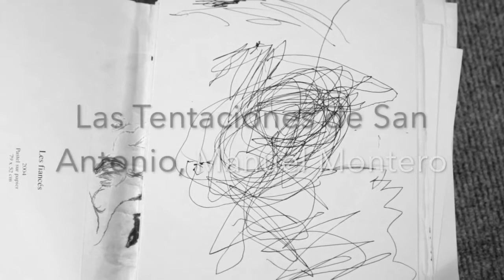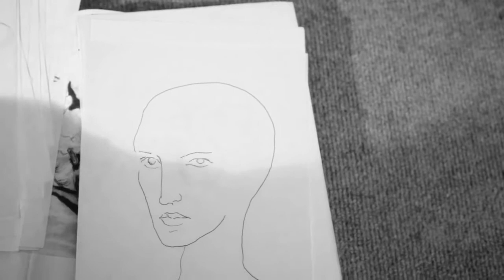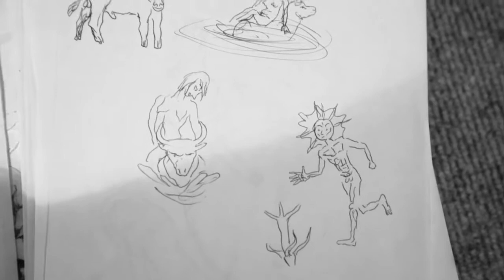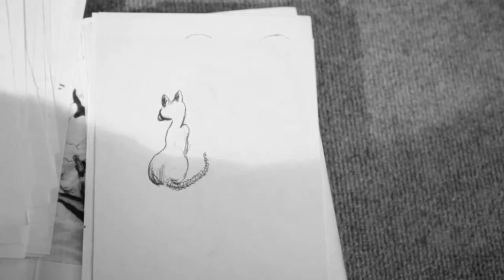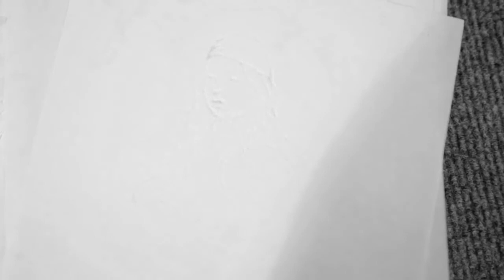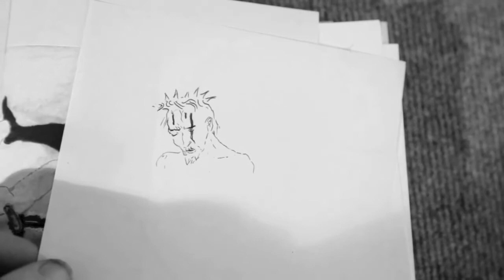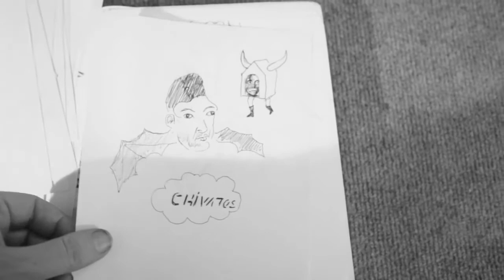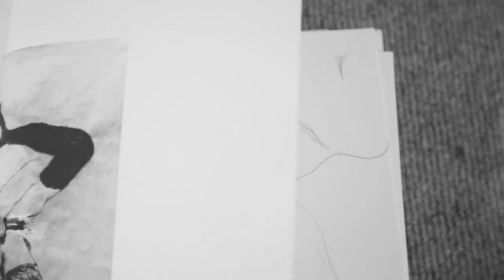las tentaciones de san antonio, cuento completo de mistica y fantasia 720p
lo dicho
Inicialmente reproducia yo, autor del texto, voz, fondo sonoro y dibujos, aqui en este espacio para presentacion del medio-metraje, el principio mismo del texto en castellano, por prisa, pero también para significar y ponderar el texto propio de origen, el cuento escrito para mi hijo Baltasar. Ciertamente, siendo Baltasar ya grande, personaje prudente, diplomatico, hasta la fecha, y mi trabajo visual la reflexion cotidiana del asceta del amour courtois, ahora era ya posible contrastar el repertorio de la década de los noventa en el taller de Granada, en convivencia con su madre artista y poeta, Lia Guerrero, retratada en las secuencias y a veces inventada. Tres otros cuentos han sido puestos en voz por Marta Valdivieso, "La boda real", el primero que envié a mi hijo por carta a Barcelona desde Paris, y "Los cunyados incultos", asi como "El escarabajo de Egipto". En ellos ensayo secuencias de danza tornadas en ralenti, es menos personal en tanto pintor, ya que no muestro dibujos, aunque el proyecto inicial con Marta era dibujar las ilustraciones nosotros a dos, con la explanada de la Luna en modo gitano, con una visual a lo Antonioni en "El escarabajo de Egipto", es decir, tratandose de dibujos algo en cierto modo Guido Crepax... la idea queda ahi, yo de momento por no utilizar dibujos sin conexion vital con cada relato preferi hacer danza contemporanea como yo la puedo entender dar sentido. Pero en este cuento las imagenes si entran totalmente en el imaginario narrativo, ahora bien, ya en vida de adulto, pero... no son estos cuentos el intento de dar una esperanza de vivir mas adelante ? no son tradicionalmente los repertorios simbolicos con varias lecturas, los personajes y hechos sobrenaturales de los cuentos los elementos por los que en la infancia podemos integrar las cosas que los adultos no nos saben decir y comprenderlas con adelanto, incluso mejor y mas sopesadamente que ellos mismos ? El repertorio de simbolos recuerda un poco la iniciacion egipcia previa al cristianismo en la que el faraon era sepultado en un simulacro de entierro y se le presentaban tableaux vivants o visiones. Baltrusaitis trata en "La Edad Media fantastica" las representaciones pictoricas y escultoricas de la leyenda de San Antonio, sin especial enfasis en los vinculos del cenobitismo del santo asceta con las escuelas gnosticas in situ en la Tebaida, como pueden conocerse actualmente por el repertorio hallado en Nag Hammadi a principios del siglo XX, y que fue traducido progresivamente cada decada ( Philip K.Dick, autor de cyber-punk en los 70 y 80, se inspira con mucho acierto en traducciones de estos evangelios gnosticos) El interés mayor para este cuento de cotejar los capitulos que consagra Baltrusaitis a San Antonio, abad, residio para mi en sisponer de la lista ordenada y clara del repertorio de visiones, ya que antes de leerlo a él yo lo que habia leido de bastante joven era la novela de Gustave Flaubert, que me habia gustado entonces pero que ahora me parece kitsch y propia del burgués narcisista y privilegiado que era él. A Baltasar como escucharan ustedes tan solo le menciono como imagen artistica del cuento los cuadros de Brueghel, Hieronimus Bosch y Salvador Dali

y de momento las copias impresas del cuento se pueden comprar en el libro de cuentos de dormir Zarabanda, de venta en plataforma en el enlace, si son ustedes como yo antes, que compraba con tarjeta de crédito